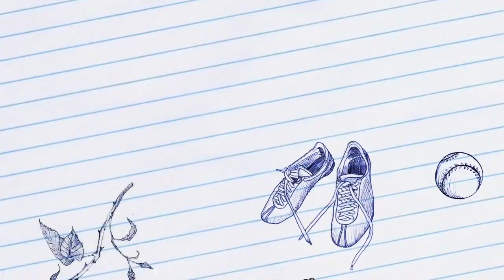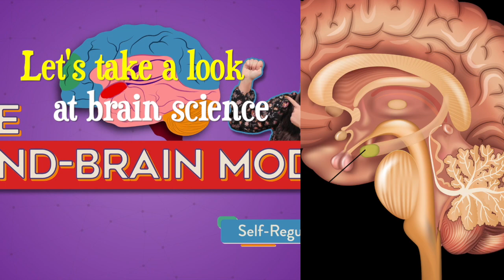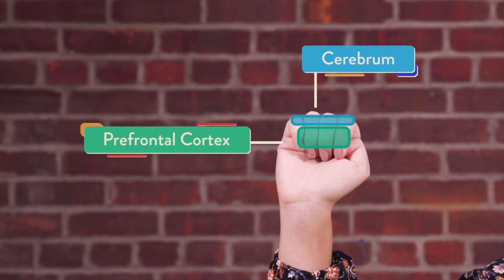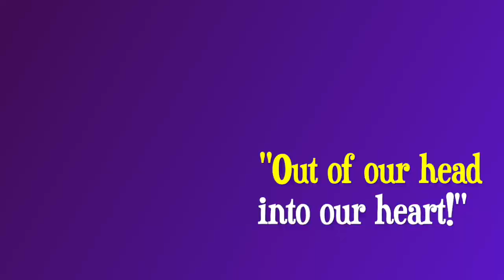Game Changers - Parenting Insights from Sports Psychology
Family Wellness Ministry presents Session 2 of "REAL LIFE - Parenting from the Heart. George Papageorge, L.M.F.T., Fr. Tom (M.Div., M.F.T.)  and Presvytera Pat Tsagalakis share "Game Changers" parenting insights from sports psychology.